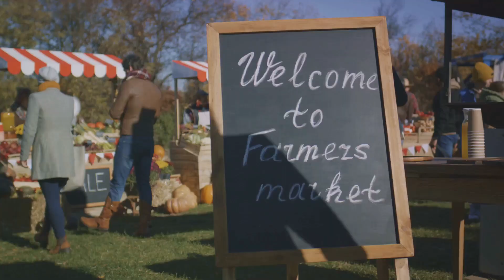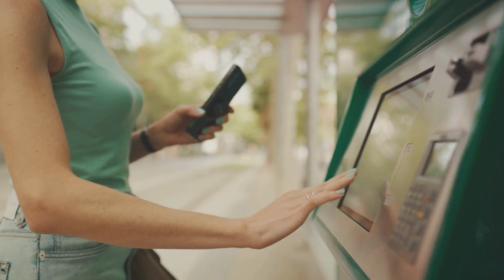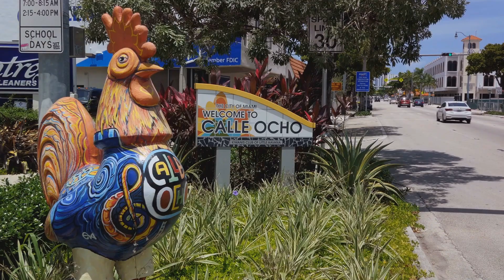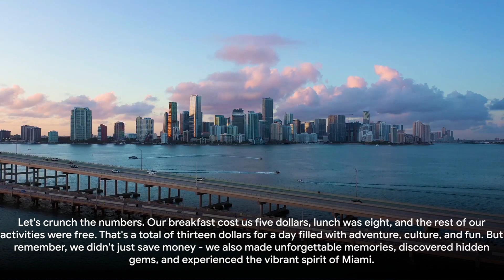Living On A Budget: 24 Hours In Miami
In this informative and practical video, we will guide you through a full day of living on a budget in the vibrant city of Miami. Join us as we share our top tips, tricks, and insider insights on how to make the most of your money and experience Miami to the fullest, all in just 24 hours!

Living on a budget doesn't mean missing out on all the fun that Miami has to offer. From affordable dining options to budget-friendly activities and hidden gems, we've got you covered. We'll show you how to stretch your dollar while exploring this iconic city and enjoying its unique culture, stunning beaches, and lively atmosphere.

Forget about outdated, traditional advice – we're here to provide you with practical, real-life tips that you can implement immediately. Whether you're a local looking for new ways to save or a visitor on a limited budget, this video is for you.

Join us on this budget adventure and discover how to dine, explore, and have an amazing time in Miami, without breaking the bank. Get ready for an unforgettable 24 hours in Miami on a budget!
See Less

OUTLINE:
00:00:00
The Challenge

00:00:52
Budget Breakfast

00:01:46
Affordable Transportation

00:02:42
Free Attractions and Activities

00:04:38
Lunch on a Dime

00:05:31
Money-Saving Hacks

00:07:24
Wrapping up the Adventure